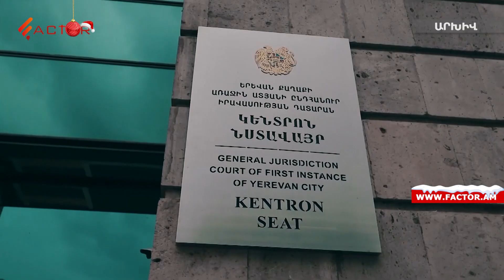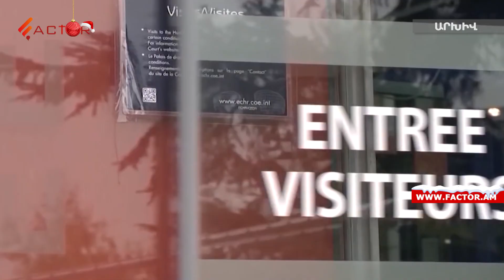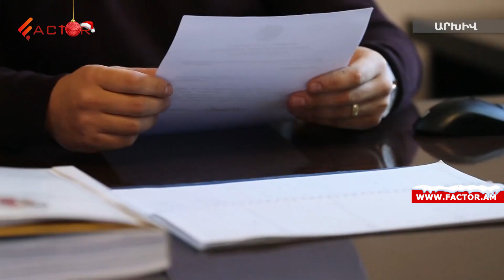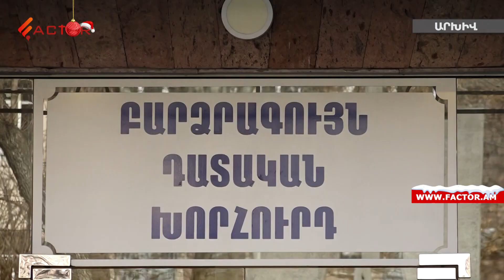ՄԻԵԴ վճիռները՝ լիազորությունների կասեցման հի՞մք․ դատավորները դժգոհ են նոր նախագծից